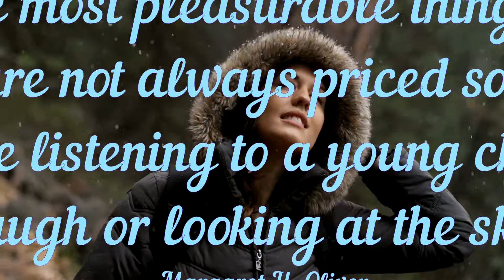Daily Encouragement 20, Your Daily Espresso Boost to Face the Day With a Positive Attitude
Join Dr. Nessler in meditation, relaxation and positive energy. Soothing music and inspiring quotes to energize your attitude towards today's world. Start the day with a positive attitude and take the world on, right out of the gates today.

"Cerebraid"-Cerebral Aid in Healing through video, audio and subliminal positive thinking affirmations.

11 Minutes Of Pure Energy Cleansing Guided Sound Healing Meditation